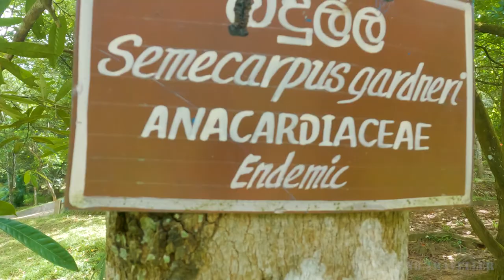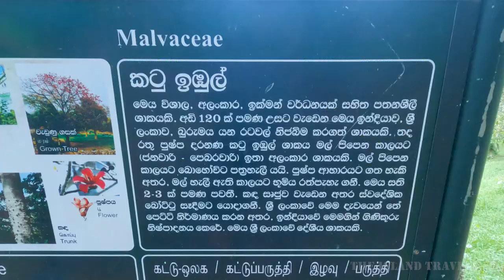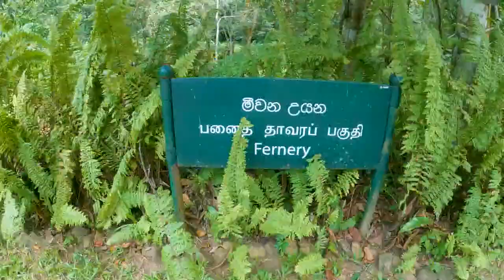Seethawaka Botanical Garden VLOG NO 01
Seethawaka Botanical Garden, or Seethawaka Wet Zone Botanic Garden is a botanical garden located in Sri Lanka which mainly serves as a research area and a conservation area for threatened and vulnerable endemic plant species in the Sinharaja Rain Forest region.

 1. Goprohero 93
  2. sony a6100

sound by

EDITING TOOL
Premiere Pro CC
Canva